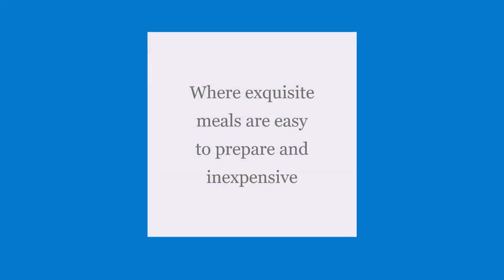Exquisite meals with a JAMAICAN twist!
Welcome to adventures in Devanjo's Kitchen, where we take simple ingredients and make unforgettable dishes.